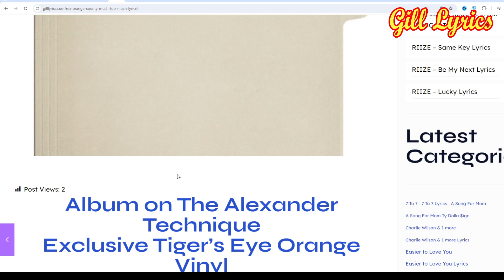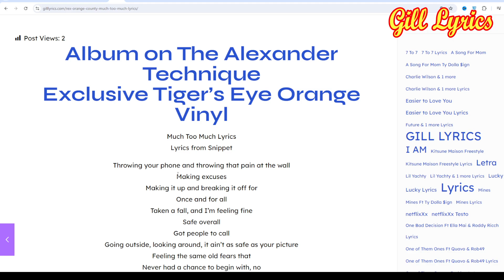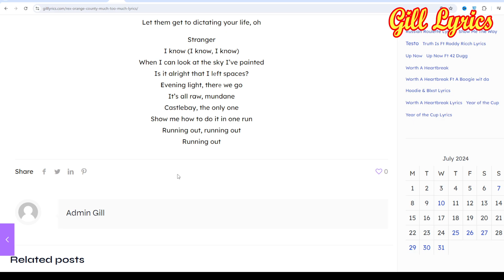Rex Orange County – Much Too Much Lyrics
Much Too Much Lyrics
Lyrics from Snippet

Throwing your phone and throwing that pain at the wall
Making excuses
Making it up and breaking it off for
Once and for all
Taken a fall, and I’m feeling fine
Safe overall
Got people to call
Going outside, looking around, it ain’t as safe as your picture
Feeling the same old fears that
Never had a chance to begin with, no
And the road was tough
Getting off was worse
And you can’t seem to get back to work
Watching people turning up to your own funeral
What’s it gonna take to pass the board to get in
Let them get to dictating your life, oh

Stranger
When I can look at the sky I’ve painted
Is it alright that I lеft spaces?
Evening light, therе we go
It’s all raw, mundane
Castlebay, the only one
Show me how to do it in one run
Running out, running out
Running out